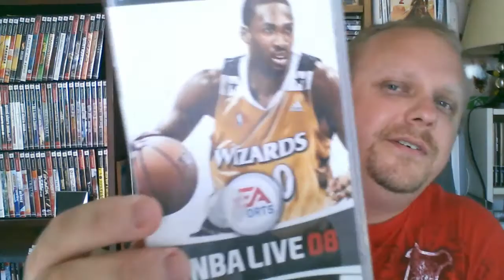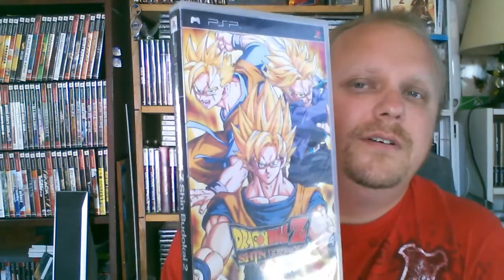PSP Collection 2017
welcome all you new subscribers and thanks for the support guys
Sorry such a short video my psp collection is very small dont forget to smash that like butten and share thanks